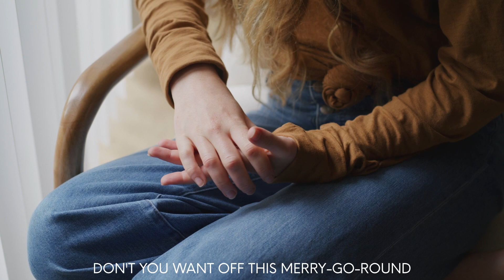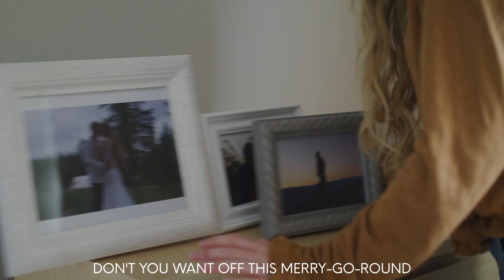Tom Reardon - Cheatin' On Yourself - (Official Lyric Video)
Here's another Official Lyric Video. This one is called Cheatin' On Yourself.
Girl is cheating herself out of a better life by staying in an abusive relationship.